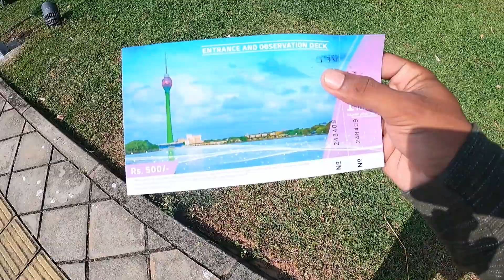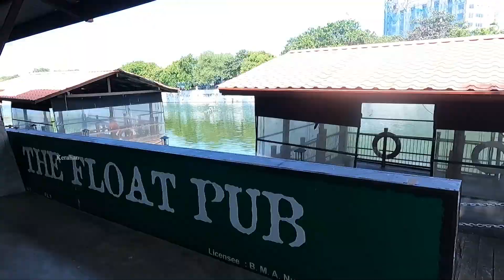EP16 - കോളമ്പോയുടെ ആകാശകാഴ്ച്ച🇱🇰Lotus Tower Colombo | Srilanka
👉 കാശ്മീർ, മണാലി ബഡ്ജറ്റ് ആയുള്ള ടൂർ ആണോ നിങ്ങളുടെ ലക്ഷ്യം. അതും കപ്പിൾസിനും, ഫാമിലിയും മറ്റേത് ഗ്രൂപ്പ്‌ ആണെങ്കിലും എല്ലാവർക്കും അനുയോജ്യമായ രീതിയിൽ.. 5000 രൂപ മുതലുള്ള പാക്കേജുകൾ Trippens ൽ ലഭ്യമാണ്..🤘🏻
വിശദ
വിവരങ്ങൾക്കായി നമ്പറിൽ contact ചെയ്യൂ :